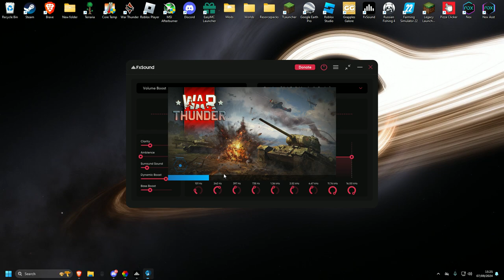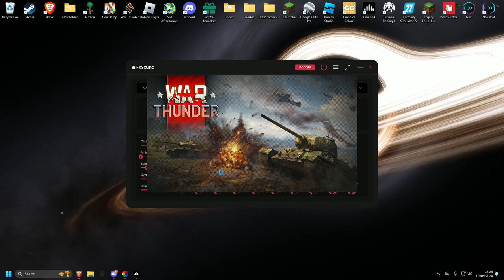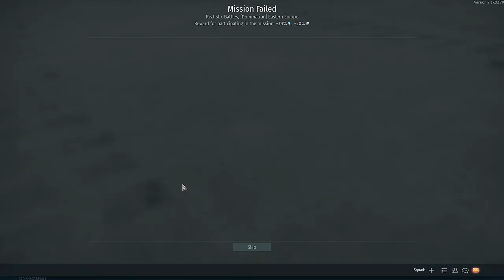War Thunder Unedited Pain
I activated all my boosters it didnt end well i got gaijined then had an amazing match at the end